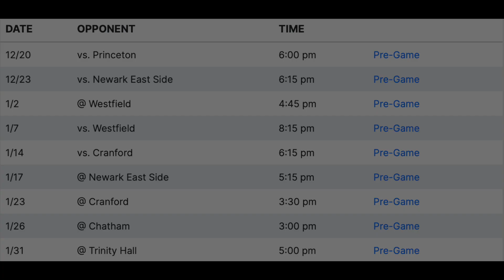Girls Hockey Hype Video